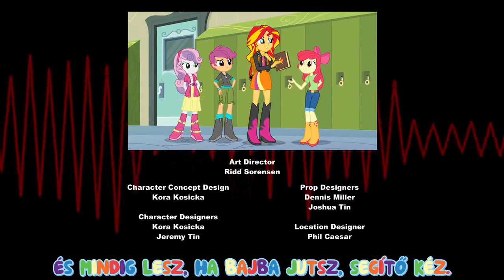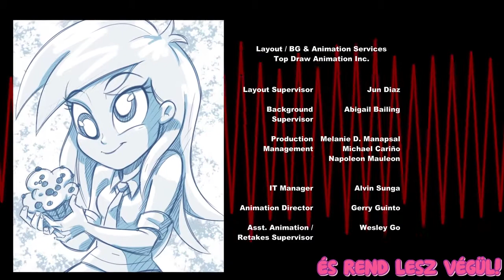Equestria Girls: Rainbow Rocks | Shine Like Rainbows - Hungarian (with subtitles)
Official Hungarian dub!

It's Friday! So, that means it is time for some MLP - or rather, Equestria Girls! Today we have the credits for the second Equestria Girls Movie - Equestria Girls: Rainbow Rocks. New MLP songs every Friday and Sunday!